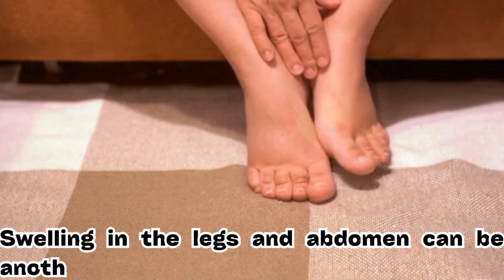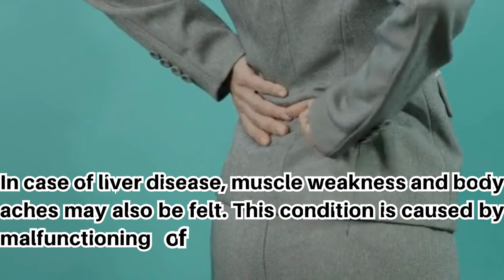Liver Cirrhosis Symptoms You Can't Ignore 2024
Description:

Welcome to HealthAndLife716! In this video, we discuss the critical symptoms of liver cirrhosis that you should never ignore in 2024. Early detection can make a significant difference in managing liver health. Stay informed and protect your well-being!

What You'll Learn in This Video:
1. What is liver cirrhosis?
2. Early symptoms of liver cirrhosis.
3. Advanced symptoms and complications.
4. When to see a doctor.

Key Symptoms Covered:
- Jaundice (Yellowing of the skin and eyes)
- Fatigue and weakness
- Abdominal swelling and pain
- Muscular weakness
- Itchy skin
- Loss of appetite and weight

Dr. Eric Berg
Dr. Axe

My Audience Searching 👇
liver cirrhosis signs and symptoms
symptoms of cirrhosis of the liver
liver cirrhosis symptoms dr berg
what are the symptoms of cirrhosis of the liver
7 warning signs of cirrhosis
liver cirrhosis symptoms in urdu
liver cirrhosis
liver disease symptoms
liver disease
fatty liver
cirrhosis
liver cirrhosis you can't ignore
cirrhosis of liver
liver damage
liver
liver disease signs and symptoms
signs of liver damage
liver health
early signs of liver damage
signs of liver cirrhosis
liver cirrhosis symptoms
8 liver cirrhosis symptoms you shouldn't ignore